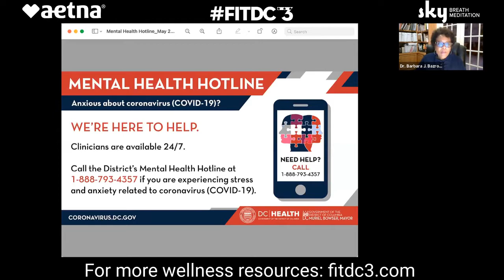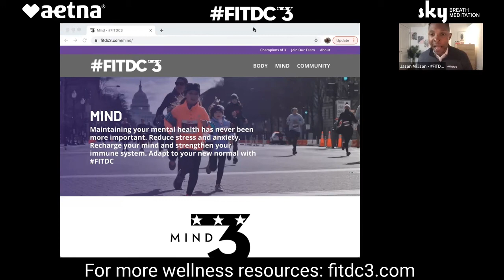FitDC Forum on Black Health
A powerful discussion with nationally renowned medical professionals and healthcare industry leader, on the best ways to protect yourself and your family from Black America's biggest health risks.

Powered by Aetna

Free stress management workshops every Tuesday and Wednesday eve.